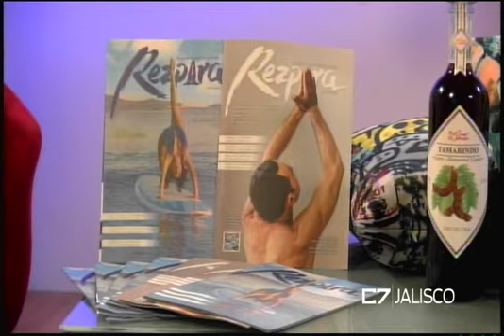C7 NEGOCIOS 11 06 18